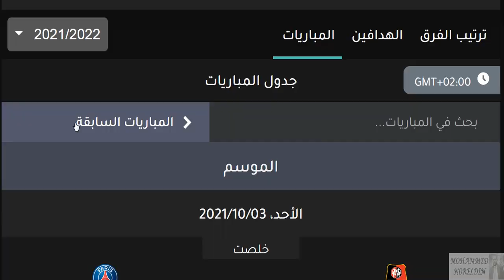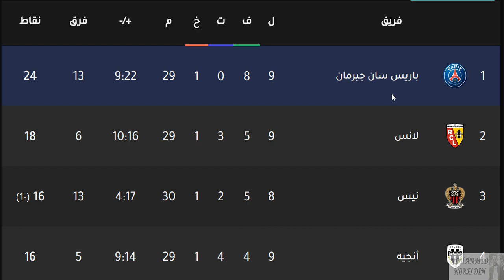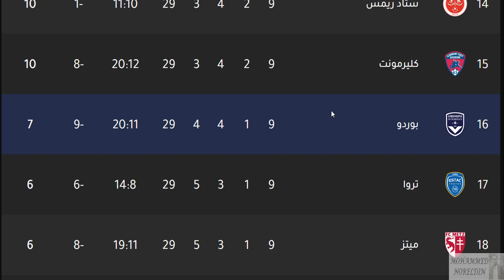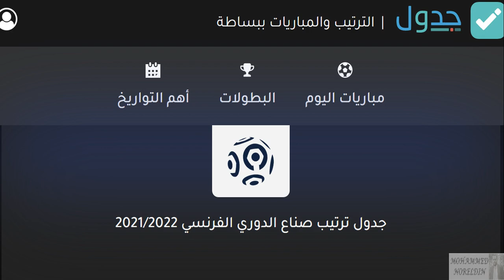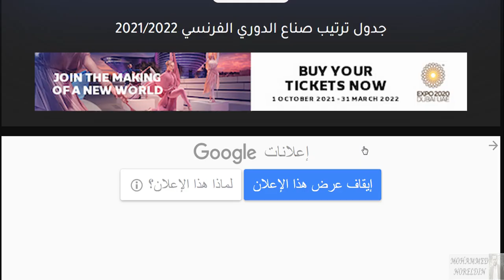ترتيب الدوري الفرنسي وترتيب الهدافين الاحد 3-10-2021 الجولة 9 - هزيمة باريس سان جيرمان امام رين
ترتيب الدوري الفرنسي وترتيب الهدافين الاحد 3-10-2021 الجولة 9 - هزيمة باريس سان جيرمان امام رين - فوز رين علي باريس سان جيرمان - فوز موناكو بالثلاثة علي بوردو - فوز نانت علي تروا - فوز ليل علي مارسيليا - هزيمة مارسيليا امام ليل - تعادل سانت ايتيان امام ليون - تعادل ليون امام سانت ايتيان - فوز نيس علي بريست - تعادل مونبلييه امام ستراسبورج في الجولة السابعة الجولة 9 من الدوري الفرنسي 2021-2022

ترتيب الدوري الفرنسي وترتيب الهدافين ونتائج مباريات اليوم الاحد 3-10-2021 الجولة 9

متصدر الهدافين
أمين غويري
كليان مبابي
متصدر صناعة الاهداف
موسيس سيمون

مارسيليا
رين
ليل
ستاد ريمس
نيس
ليون
مونبيليه
مونبلييه
موناكو
أنجيه
انجيه
ستراسبورج
ستراسبورغ
بوردو
نانت
ستاد بريست 29
ميتز
ديجون
سانت إيتيان
سانت إتيان
نيم أوليمبك
نيم اوليمبك
أميان
اميان
تولوز
لوريان
لانس
بريست
كليرمونت
ميتز
تروا
بوردو